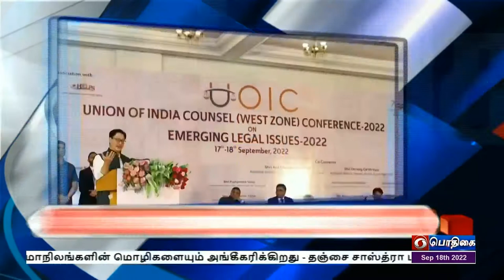பொதிகை பிற்பகல் 2.00 மணி தலைப்புச் செய்திகள் [18.09.2022]PodhigaiTamilNews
1)  நாட்டில் சரக்கு போக்குவரத்து துறையை, தொழில் நுட்பத்தின் உதவியுடன் வலுப்படுத்த, மத்திய அரசு நடவடிக்கை - தேசிய சரக்கு போக்குவரத்துக்கொள்கையை ‍வெளியிட்டு பிரதமர் நரேந்திர மோதி ‍ பேச்சு.

2)     நீதிபதிகளை நியமனம் செய்யும் கொலிஜியம் முறையை மறுபரிசீலனை செய்ய வேண்டியது அவசியம் - மத்திய அமைச்சர் கிரண் ரிஜிஜூ.

3)  மத்திய அரசின் புதிய கல்விக்கொள்கை அனைத்து மாநிலங்களின் மொழிகளையும் அங்கீகரிக்கிறது - தஞ்சை சாஸ்த்ரா பல்கலைக்கழக பட்டமளிப்பு விழாவில் மத்திய அமைச்சர் தர்மேந்திர பிரதான் பேச்சு.
மத்திய இணையமைச்சர் எல் முருகன் பங்கேற்பு.

4)  தமிழகத்தில் அடுத்த மாதம் முதல் ஞாயிற்றுக்கிழமைக்கு பதிலாக புதன்கிழமைகளில் தடுப்பூசி முகாம்கள் நடைபெறும் - அமைச்சர் மா சுப்பிரமணியன் தகவல்.

5)   மொராக்காவில் நடைபெற்ற  உலக பாரா தடகள போட்டி - ஈட்டி எறிதல்  பிரிவில் வெள்ளிப் பதக்கம் வென்றார் இந்திய வீரர் தேவேந்திர ஜஜாரியா.